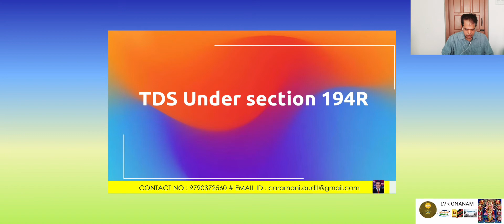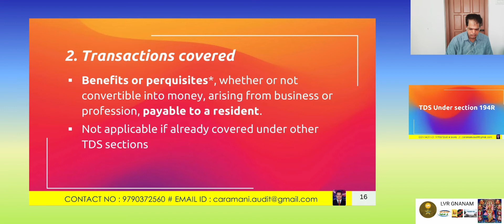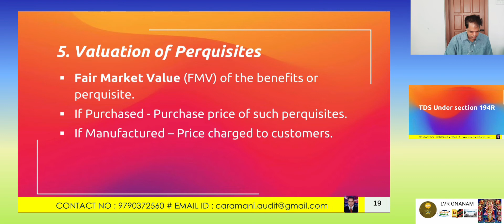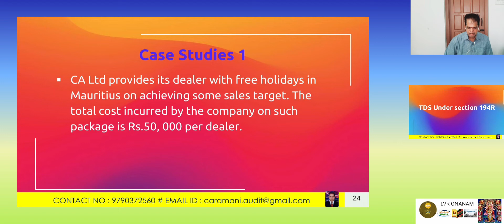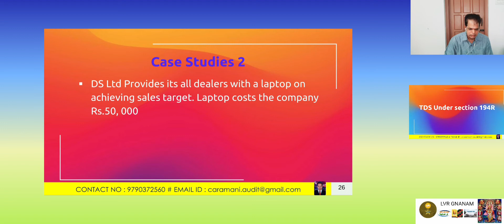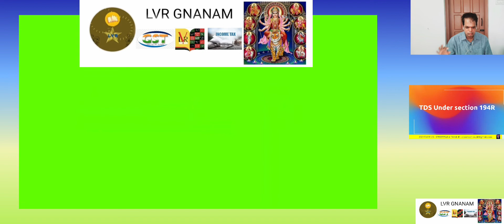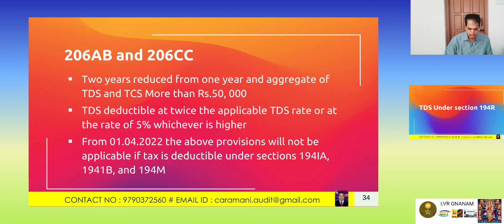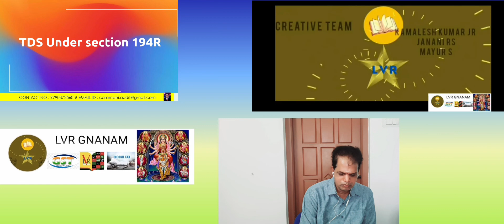TDS UNDER SECTION 194 R INCOME TAX - INCOME TAX -PART *2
CREATIVE TEAM: KAMALESH KUMAR JR,  JANANI RS,  MAYUR S
CREATIVE DEPUTY HEAD & VIDEO CAPTURED BY: RAMESH KUMAR A
CREATIVE HEAD: K BHANUMATHI LVR & CA LVR
SPEAKER: CA L  VENKATARAMANAN